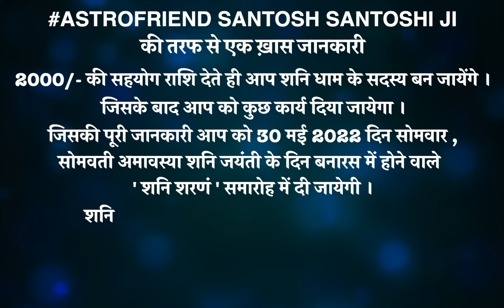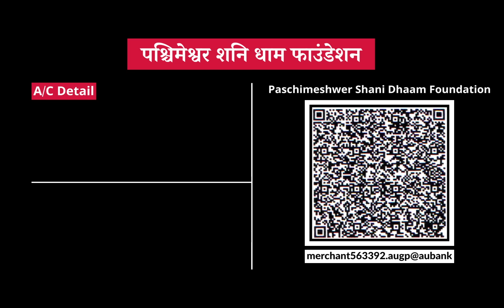Aaj Ka Lovetip || 17 May 2022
FOR APPOINTMENT
अपने शहर में मिलने के लिए अपना नाम और शहर का नाम लिख कर व्हाट्सएप्प करें |
17, 18, 19 मई - नागपुर
20, 21 मई - लखनऊ
To meet in your city -:
Ghaziabad, Lucknow, Patna, Ranchi, Pune,
Nagpur, Ahmedabad, Jaipur,
Indore, Raipur, Mumbai, Gorakhpur